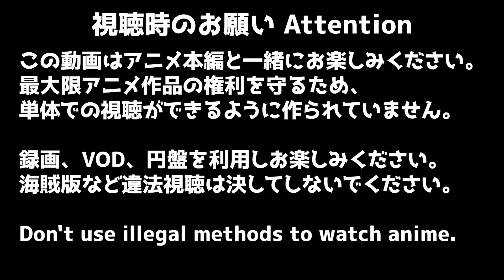僕のヒーローアカデミア 5期 23話 (111話) リアクション My Hero Academia Season5 Episode23 (111) Reaction